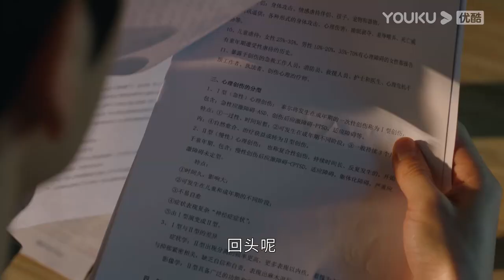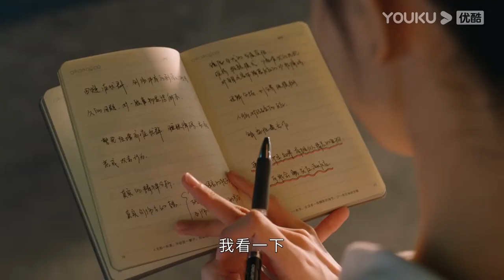杨紫怀孕了？井柏然亲自炖汤喂给杨紫喝，妈妈打电话教井柏然养胎秘方！| Psychologist | 杨紫✖井柏然| 女心理师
★集数：45集